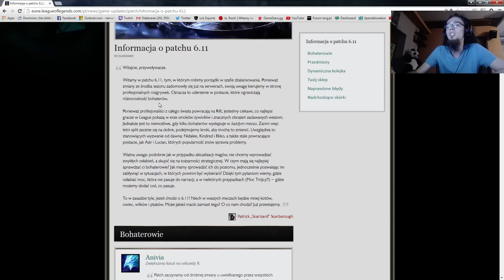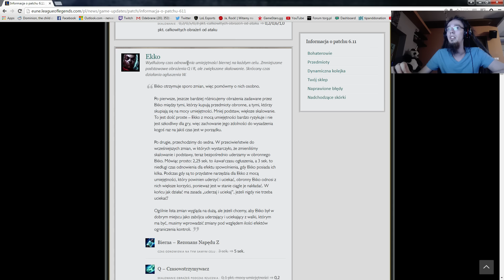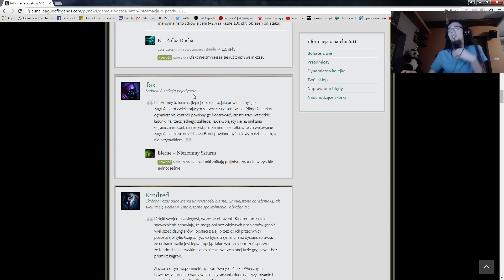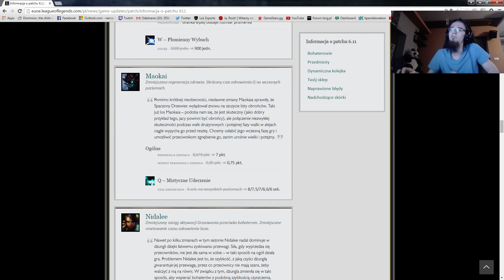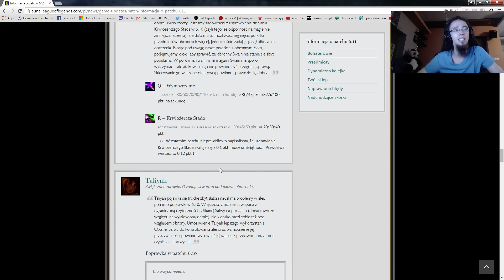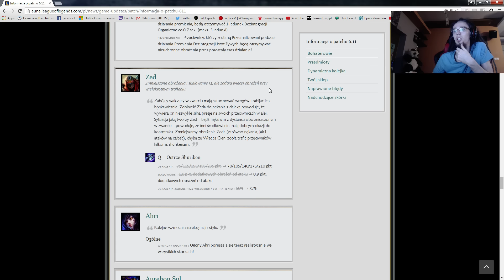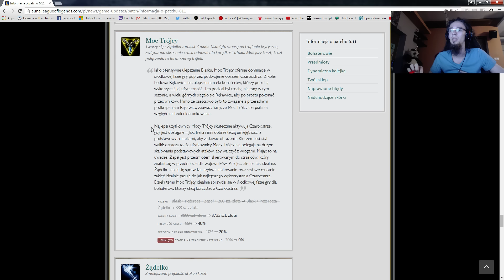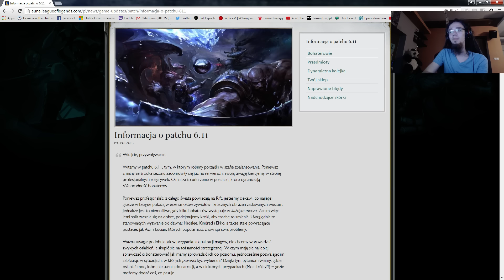OMÓWIENIE ZMIAN W PATCHU 6.11 LEAGUE OF LEGENDS